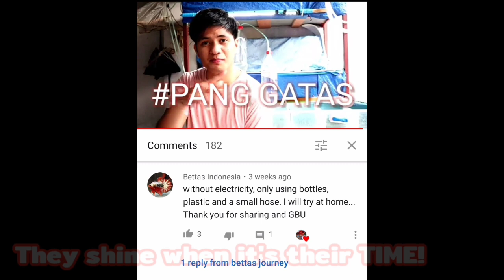Fh popoy Fish room tour |Nature lover aquatics UPDATE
salamat sa palaging pagsama sakin mga otit!!
 salamat sa mga solidong sumu suporta😊😉